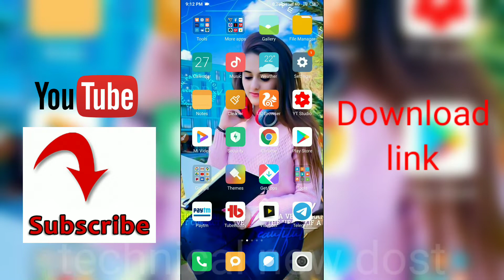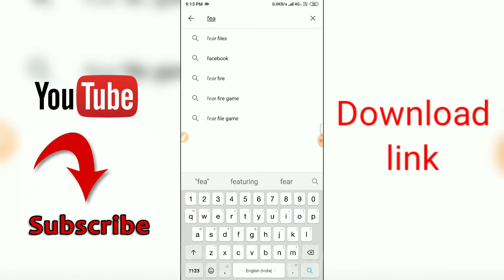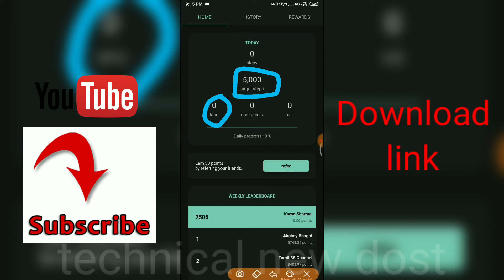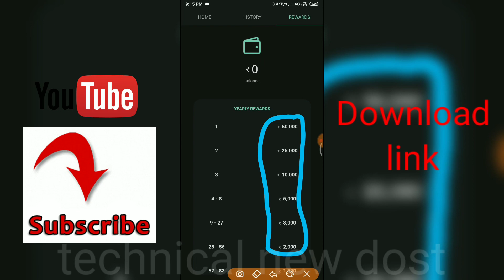Fearn app se pese kaise kamaye | fearn unlimited refer earn | paytm cash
Dosto aaj ki is video mai mene btaya hai ki aap fearn app se pese kese kma sakte hai

Fearn app se paise kaise kamaye
Fearn app unlimited trick
Fearn app refer and earn
Fearn app paytm cash
Fearn chalke pese kaise kamaye
New sel earn money app fearn
Fearn loot offer paytm cash
Fearn app mai point kese kamaye
Fearn app point
Fearn earn app
Fearn money app Paytm cash
Fearn app widhrol money